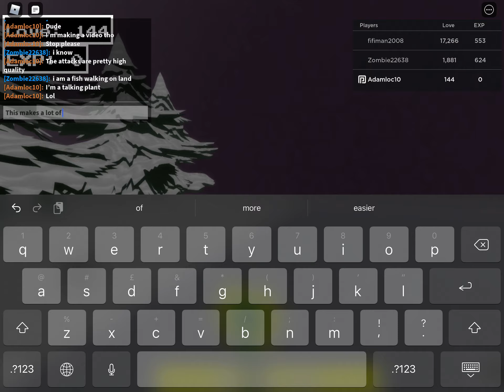UT: Multiverse Theory